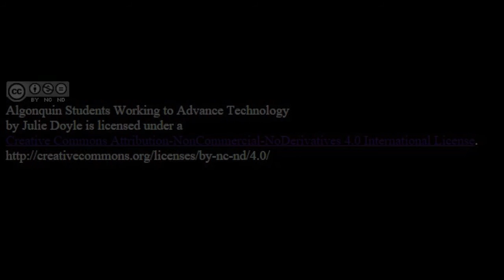Students Working to Advance Technology (SWAT) at Algonquin High School- the “SWAT” Team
This video was created to explore the student educational technology support team at Algonquin Regional High School. The Students Working to Advance Technology (SWAT) student tech support team is lead by Instructional Technology Teacher, Julie Doyle. Ms. Doyle serves as the SWAT team advisor and recruits and trains students to serve as support specialists for new and exciting technology in the classroom. Team members independently research technologies that may be useful in their school, and with Doyle’s guidance plan to help teachers and students implement new tools. After some initial lessons, team members can form student-led teams based on need.